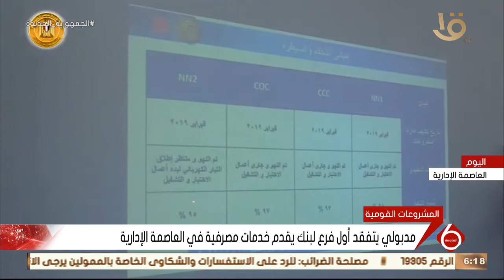نشرة السادسة| مدبولي يتابع موقف الأعمال الجاري تنفيذها في الحي السكني الثالث